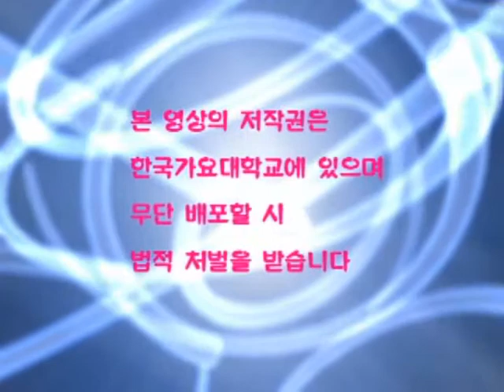김범수 - 홀로 된다는 것 노래강의 / 강사 이채운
김범수 - 홀로 된다는 것를 어떻게 하면 잘 부를 수 있을까요? 강의를 보고 배워볼까요?